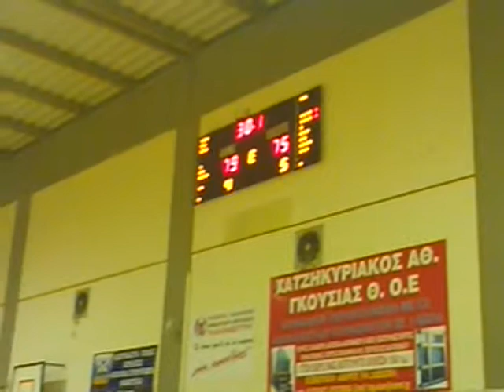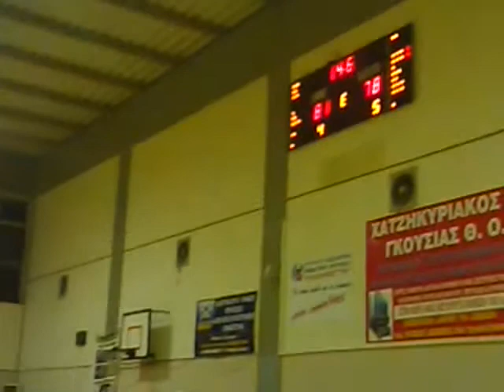Μπάσκετ - Γ.Σ. Αλμυρού - Ανάληψη 26/10/2013 -4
"Ο Λαός του Αλμυρού" Η Κυριακάτικη Εφημερίδα της Νοτιοδυτικής Μαγνησίας